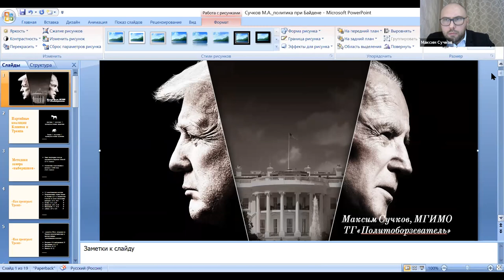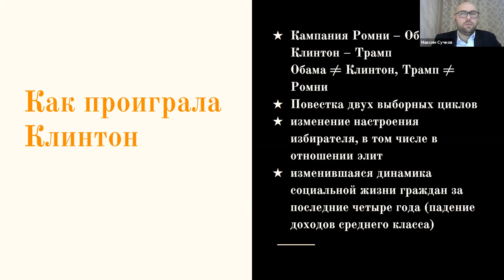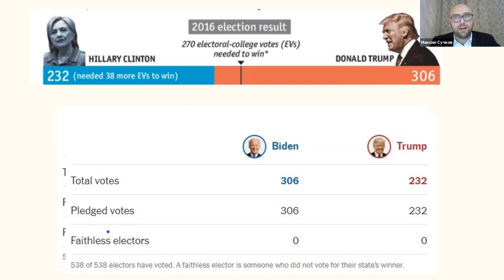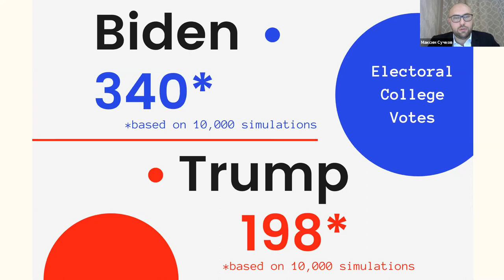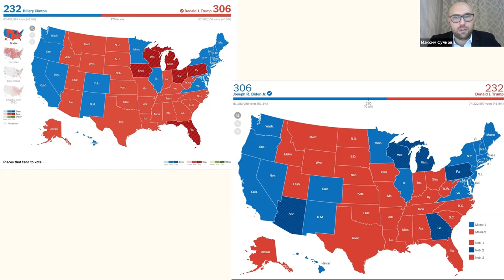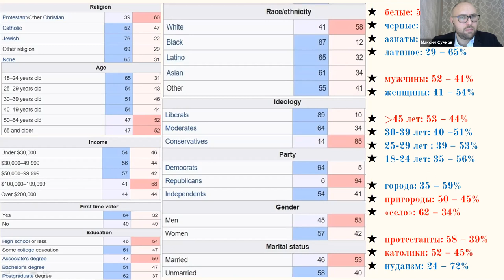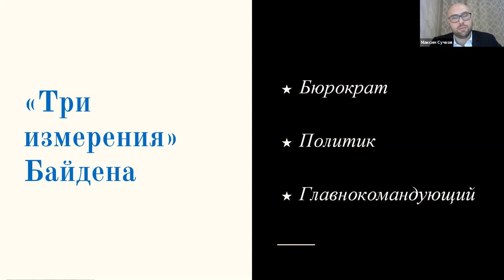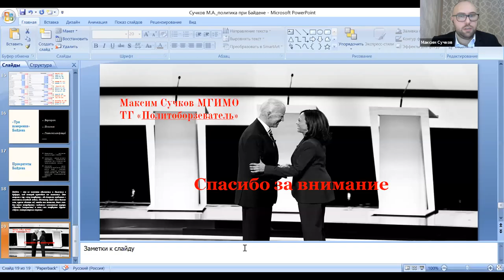М.А.Сучков. Выборы 2020 и политические трансформации в США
Соединенные Штаты Америки переживают системный кризис. Политические противоречия расходятся глубокими трещинами по социальным и ценностным ориентирам американцев. Противоречия двух партий накладываются на идеологические противоречия внутри республиканцев и демократов. Одновременно с этим вызрела необходимость качественного и возрастного обновления элит обеих партий. Пандемия коронавируса и сопровождающая его экономическая рецессия — два главных вызова, с которыми предстоит бороться новой администрации, вне зависимости от того, кто станет победителем президентской гонки. Все эти процессы определяют внутреннюю среду, в которой в ближайшие годы будет формироваться американская политика — внутренняя и внешняя.